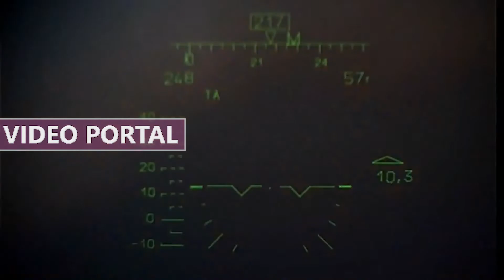Combat work Ka-52 RUSSIA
Video Portal- ը աշխատում է Youtube սոցիալական ցանցի տիրույթում, իսկ վերջինս գրանցված ԱՄՆ-ում, և չի գտնվում ՀՀ ինտերնետային տիրույթում, այդ իսկ պատճառով Video Portal- ը չի կարող պատասխանատվություն կրել այլ մարդկանց կարծիքների համար։

➖➖➖➖➖➖➖➖➖➖➖➖➖➖➖➖➖➖➖➖➖➖➖➖ Ka-52